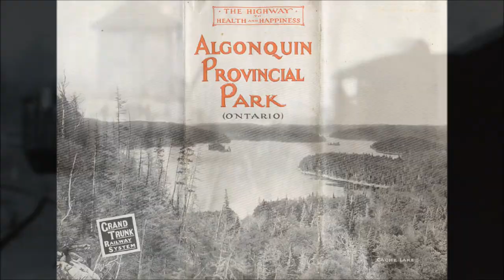THE ALGONQUIN ENSEMBLE - TRAIN 90 PERFORMANCE PROJECTION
Sample of the projections accompanying live performance of SONIC PALETTE: Tom Thomson's Voice Through Music

KATHRYN BRIGGS - Piano, and composition
JOHN GEGGIE - Double Bass, and composition
LISA MOODY - Viola
LAURA NERENBERG - Violin
MARGARET MARIA - Cello
TERRY TUFTS - Cittern,  and composition.